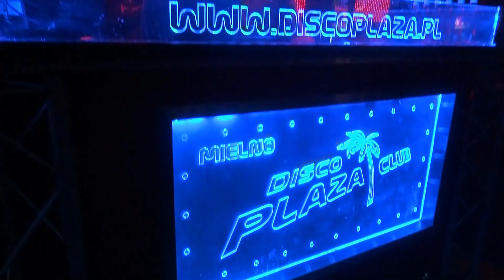Jak podoba się w Disco Plaza Mielno i miasto Mielno (sonda)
Jak podoba się w Disco Plaza Mielno i miasto Mielno (sonda). Zapytaliśmy przypadkowych turystów.